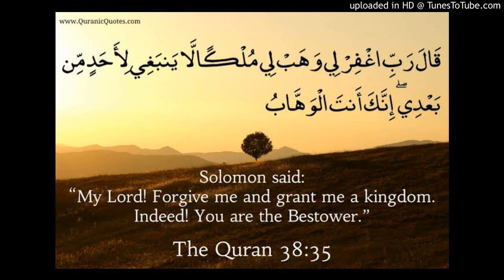Surah SAD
Sent while Muhammad was coping with rejection from his tribe the Quraysh. 88 verses with 1 sajdah. 18th letter in the Arabic alphabet.